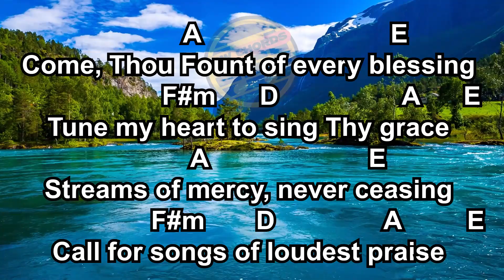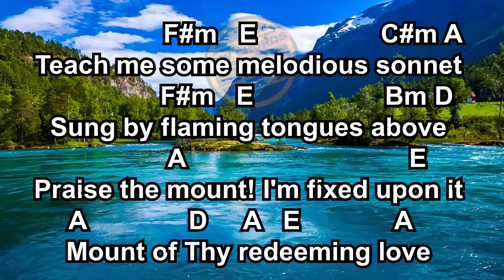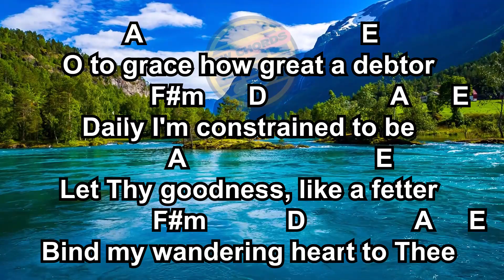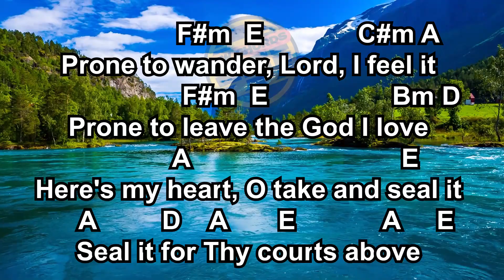Come Thou Fount by FFH | Lyrics & Chords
Come Thou Fount Lyrics and Chords